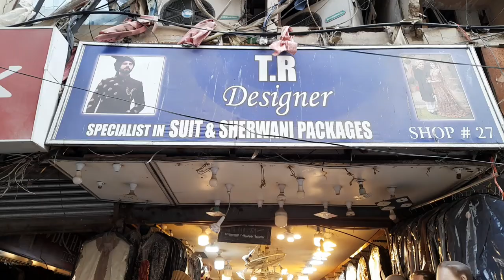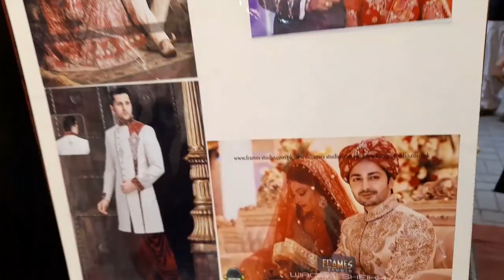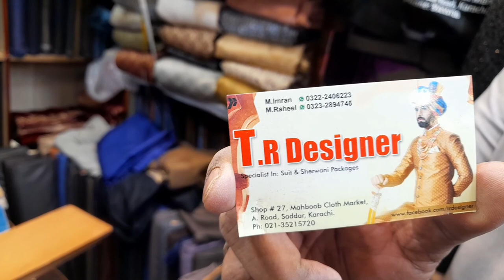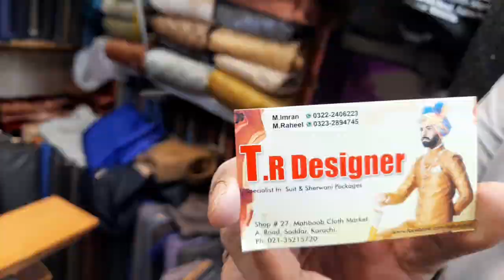Best groom dresses shop in karachi best wedding groom shop best designer best dulha kay kapray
Best groom dresses shop in karachi dulha kay kapro ki market best designer sadar mehboob market khi

Best groom suites shop in karachi
vip groom dresses
weeding groom dresses shop in karachi
weeding groom outfits
traditional groom dresses
groom stock
sadar mehboob market opposit cooperative market TR desiner Mr Imran